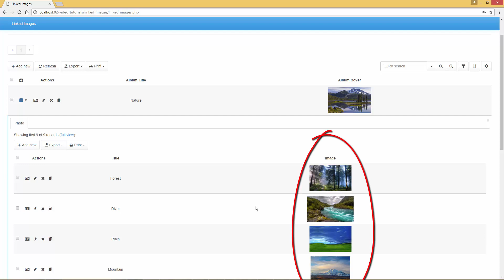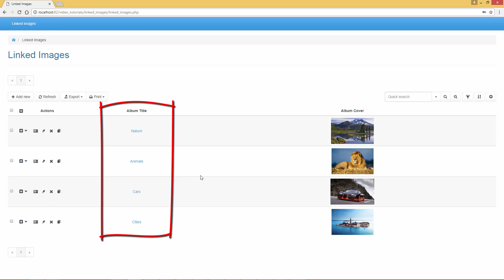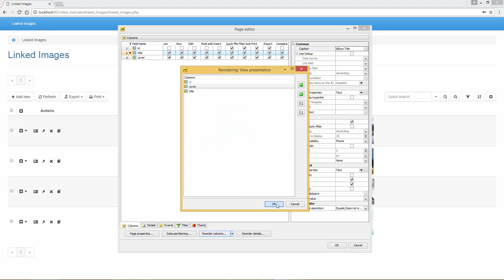Image Management. Linked Images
This video demonstrates how to create image galleries using PHP Generator on example of creating a web page with photo albums.